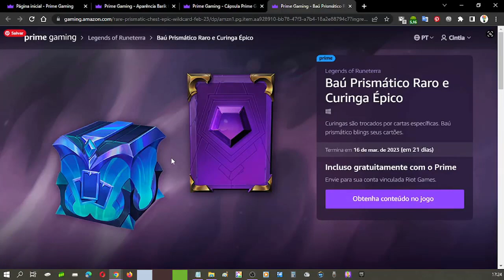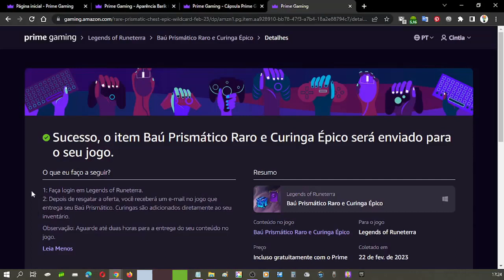COMO RESGATAR ITEM EXCLUSIVO LEGENDS OF RUNETERRA NO PRIME GAMING FEVEREIRO ♡ ♥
Olá pessoal, no vídeo mostro para vocês como resgatar um item exclusivo do Legends of Runeterra no Amazon Prime Gaming, para isso é necessário ter uma conta da Amazon que diga-se de passagem é excelente, pois tem vários benefícios.